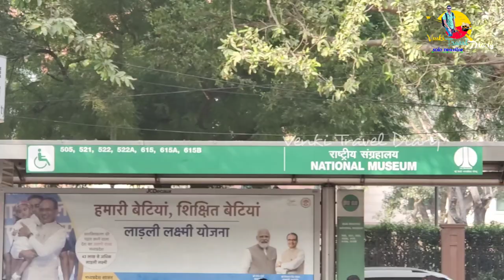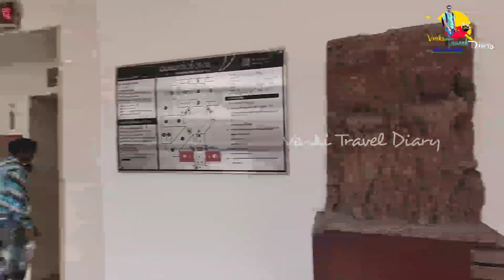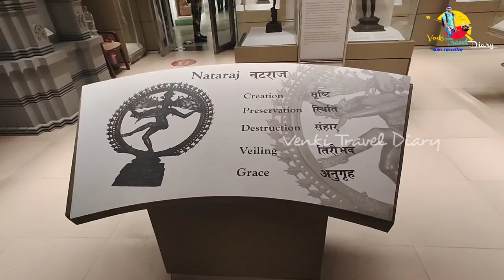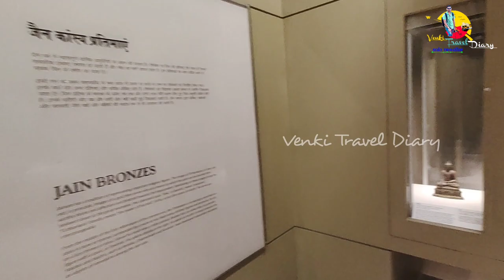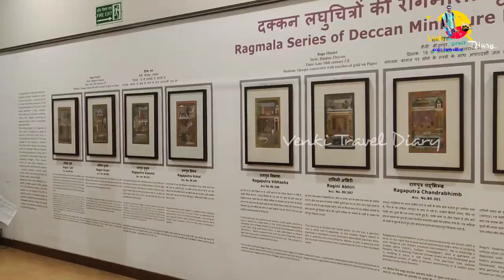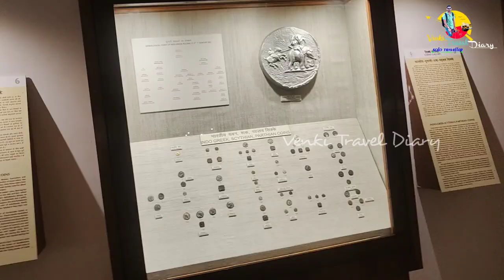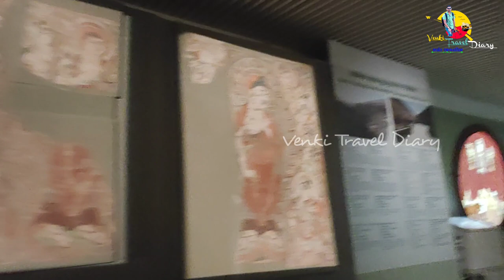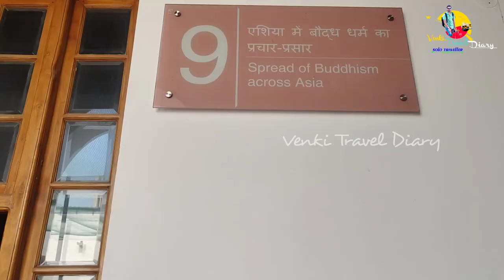National Museum of India Full Information in Telugu | Places to Visit and with budget | New Delhi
Location:-
Janpath Road, Rajpath Area, Central Secretariat,New Delhi

How to Reach the National Museum of India:-
The National Museum of India is located on the outer circle of Connaught place which makes it quite easy to access.

By Metroline:-
If you are in Delhi, the most convenient mode of transportation to reach the National Museum of India is by metro. Udyog Bhawan is the nearest metro station just 900 meters away from the museum.

By Road:-
If you are traveling by road, Delhi is well connected by most cities in India, being the National Capital. All buses come till ISBT Kashmiri Gate from where you can take the DTDC line 40 to reach Udyog Bhawan which is just 900 meters away from the National Museum of India. Private taxis are also available at the ISBT.

By Railways:-
If you are traveling by train from any part of the country, get down at the New Delhi Railway Station. You can hire a taxi cab from the railway station to the National Museum of India or travel by metro from NDLS to Udyog Bhawan, ride the yellow line and get down at the gate number 1 on Udyog Bhawan metro station.

By Airways:-
If you are traveling by air, Indira Gandhi International Airport is the nearest one. You can hire a private taxi from the airport to reach the National Museum of India. Alternatively, you can opt for a private cab from top car rental companies in Delhi, for a hassle-free commutation during your stay in Delhi.

Entry Fee and Timings of National Museum of India:-
Rs. 20/- for Indian Adults,
Rs. 500/- for Foreigners.
There is no fee for students carrying ID cards from class 1 to 12.
Handheld camera photography is allowed in the museum but for using photos permission needs to be taken.
Videography is not allowed inside the museum.

 Visiting Timings:-
Monday Closed / Holidays
Daily Morning 10am to 6pm

History of the National Museum of India:-
The National Museum of India is located on the outer circle of Connaught Place, between Janpath and Maulana Azad Road. The Gwyer Committee laid the blue-print of the National Museum of India in the year 1946. The museum is an outcome of a successful exhibition held at the Royal Academy in London and later at Rashtrapati Bhawan which was held in the year 1949.
The then Governor-General of India, Shri Chakravarti Rajagopalachari, inaugurated the museum and Pt. Jawaharlal Nehru laid the cornerstone of the museum on May 12th, 1955. On the 18th of December, 1960 the building was made open to the public.

Institute in the National Museum of India:-
The museum also beholds an in-house university which is National Museum Institute Of History Of Art, Conservation and Museology which was established in the year 1983. This university now functions as a deemed university since the year 1989. Various Doctoral and Masters courses are running in the university on History Of Art, Conservation and Museology.

Departments at the National Museum of India:-
There are 16 departments at the National Museum of India which preserve strong heritage from the past.
The departments are:
Prehistoric Archaeology
Archaeology
Manuscripts
Numismatics and Epigraphy
Paintings
Arms and armour
Decorative arts
Central Asian antiquities
Pre-Columbian art
Jewelry
Anthropology
Education
Public relations
Publication
Conservation
Display
These departments are based on and cover almost all types of artefacts and collections at the museum.

Collection Galleries at the National Museum of India:-
Apart from the departments, there are 21 collection galleries at the museum where exhibits, paintings and collectibles from different ages and times are preserved.
 These galleries include:
1. Harappan Gallery
2. Maurya, Shunga and Satvahana Arts Gallery
3. Kushana Gallery
4. Gupta Gallery
5. Medieval Arts Gallery
6. Decorative Arts Gallery
7. Miniature Paintings Gallery
8. Buddhist Artefacts Gallery
9. Evolution Of Indian Scripts And Coins Gallery
10. Bronze Gallery
11. Manuscripts Gallery
12. Coins Gallery
13. Central Asian Gallery
14. Maritime Heritage Gallery
15. Tanjore And Mysore Paintings Gallery
16. Textiles Gallery
17. Pre-Columbian And Western Art Gallery
18. The Tribal Lifestyle Of North East India Gallery
19. Sharan Rani Backliwal Musical Instruments Gallery
20. Wood Carving Gallery
21. Arms And Armour Gallery